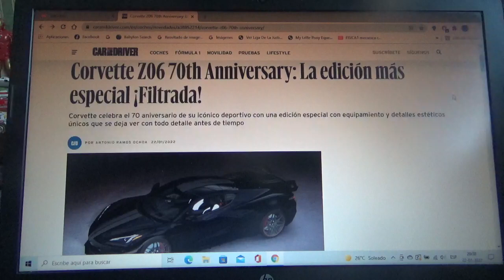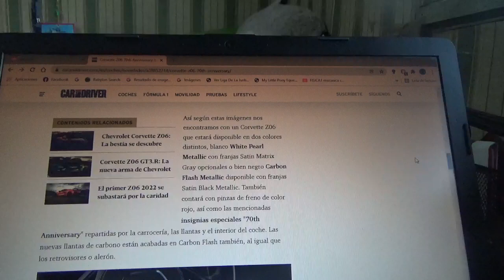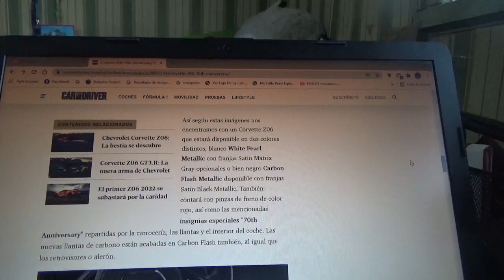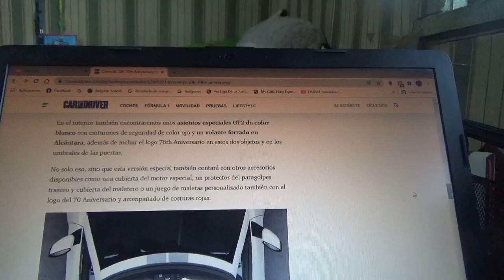Chevrolet Corvette Z06 70th Anniversary información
En este vídeo les comento sobre como será esta versión especial por los 70 años que cumplirá este icónico modelo deportivo nacido en 1952 de la mano de Chevrolet y General Motors